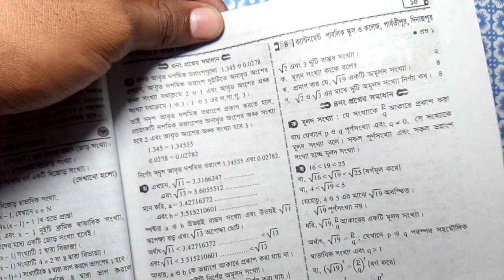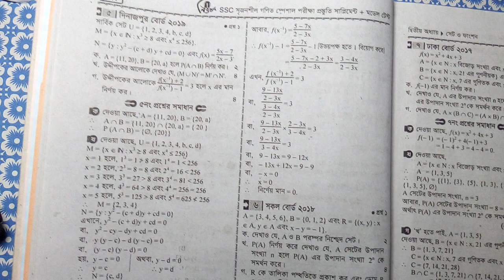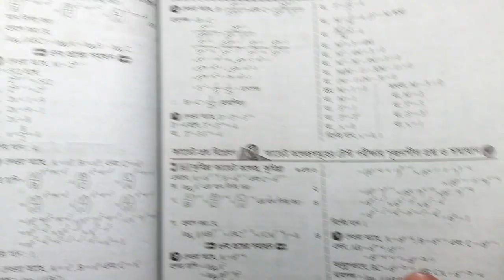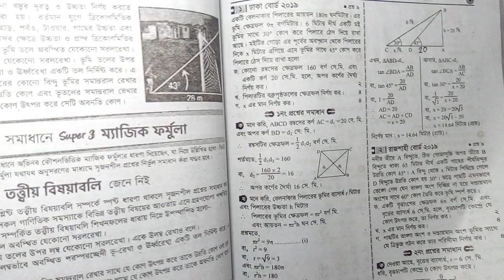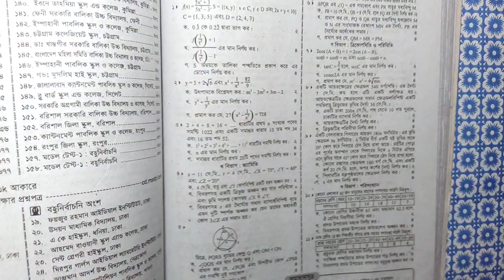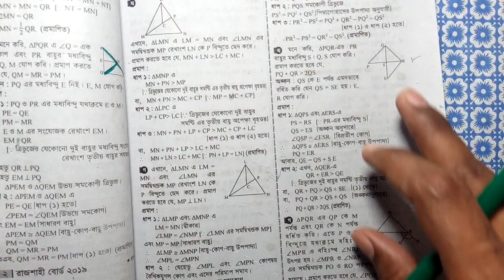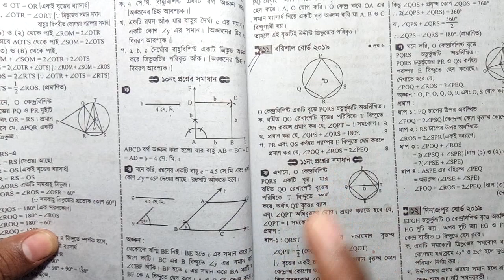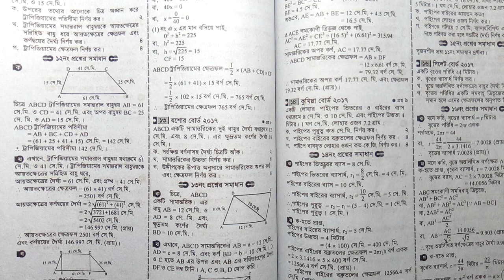সাধারন গনিত ফাইনাল সাজেশন SSC ২০২০!! ssc 2020 general math short suggestion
final suggestion of math ssc 2020 all board,general math suggestion ssc